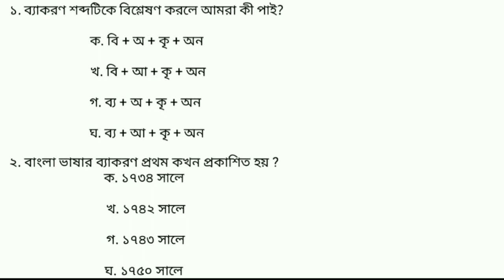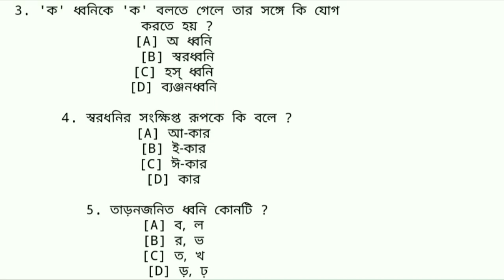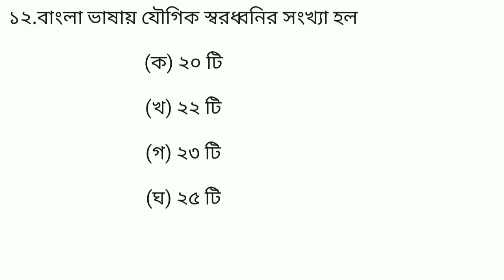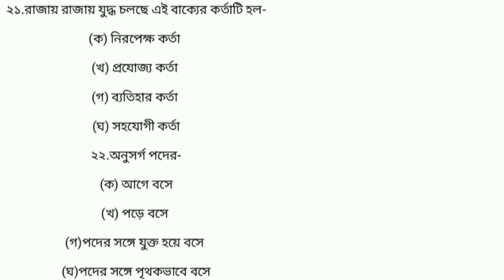আবগারি পুলিশের প্রশ্নপত্র বাংলা ব্যাকরণ । (abgari police exam question ans)